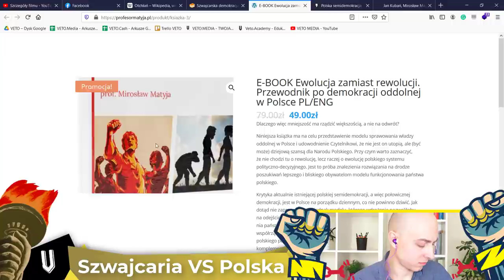Szwajcarska demokracja szansą dla Polski? | prof. Mirosław Matyja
Halo! 🚀
Jeśli podoba ci się ten materiał nie zapomnij dać łapkę w górę i zostaw komentarz! Na kanale zobaczysz materiały o inwestowaniu w przyszłość i technologię (akcje i kryptowaluty) - ale oczywiście jesteśmy tutaj dla pieniędzy🔥

💵Jeśli chcesz ze mną pogadać jak z ziomkiem od inwestycji - wpadaj do mnie na Discorda: